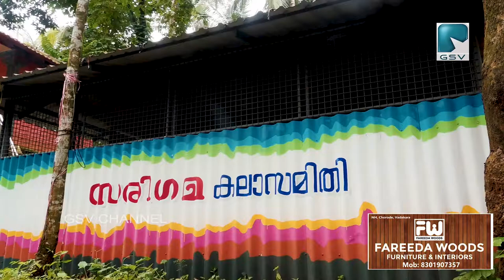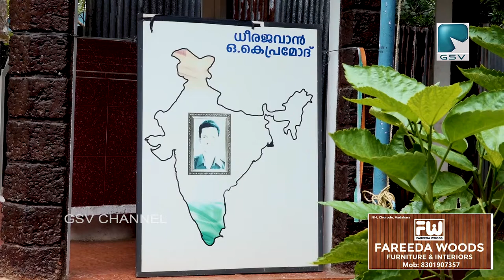കാർഗിലിൽ വീര മൃത്യു വരിച്ച പ്രമോദിൻ്റെ ഗ്രാമം ദേശസ്നേഹത്തിൻ്റെ മറ്റൊരു മാതൃക രചിക്കുന്നു..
കാർഗിലിൽ വീര മൃത്യു വരിച്ച പ്രമോദിൻ്റെ ഗ്രാമം പ്രമോദിൻ്റെ വീര മൃത്യുവിൽ ആവേശം ഉൾക്കൊണ്ടു ദേശസ്നേഹത്തിൻ്റെ മറ്റൊരു മാതൃക രചിക്കുന്നു..